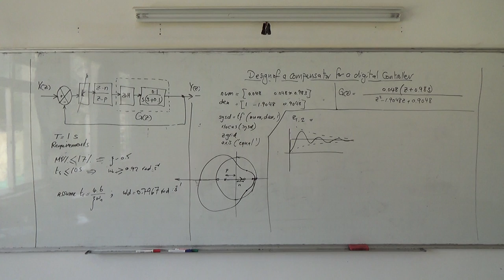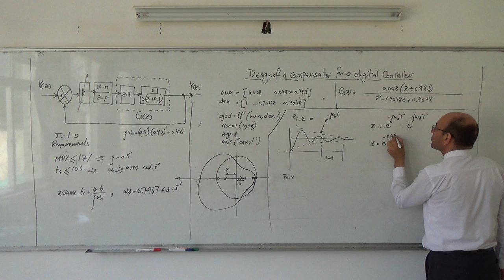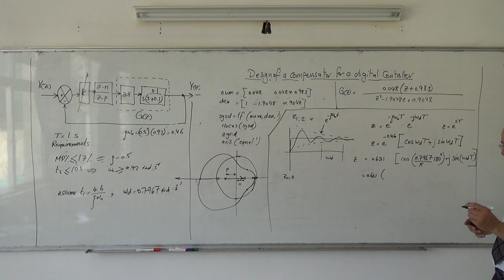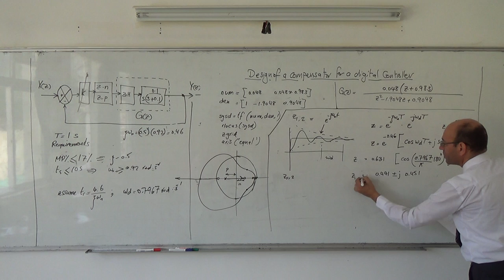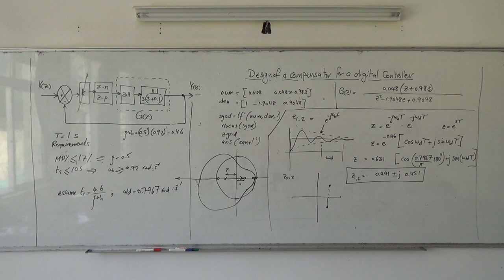Digital Compensator Design III: Finding the desired location of the dominant poles, 22/5/2014